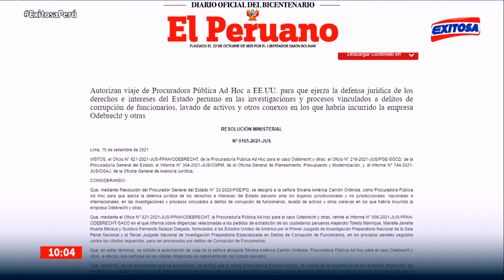🔴🔵Edición Mañana I El Informativo de Exitosa - 16/09/21